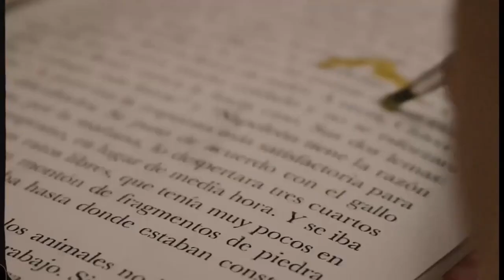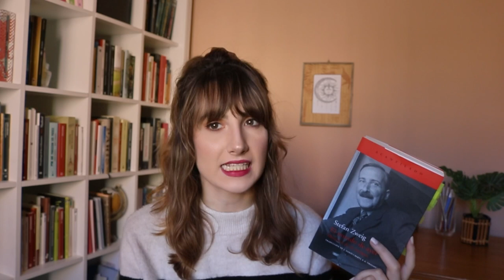El mundo de ayer, memorias de un europeo | Stefan Zweig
¡HOLA!

✽ ✾ ✿ ❁ ❃ ❋ ❀ ✿❁   MIS REDES   ❃ ❋ ❀✽ ✾ ✿ ❁ ❃ ❋ ❀